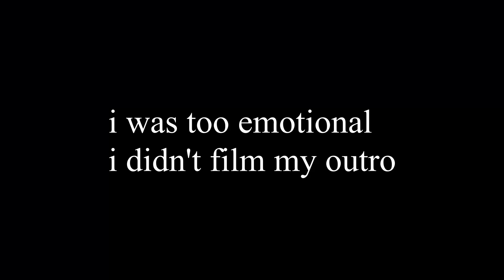EXO 엑소 IS FAMILY ❤️6YearsWithEXO (Pt1) Reaction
Hey Again,
send help
thanks xx

danawatson